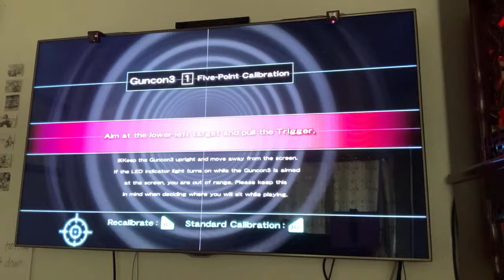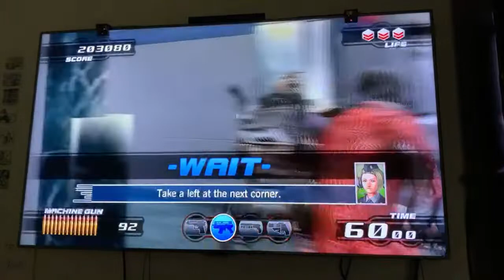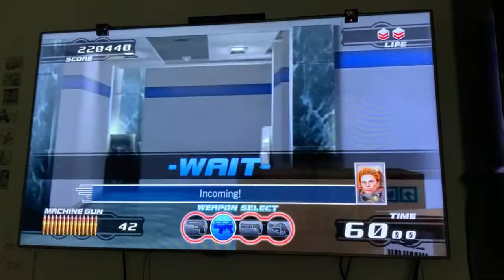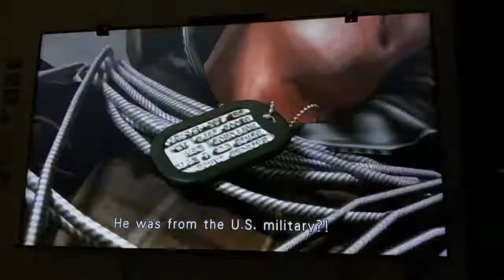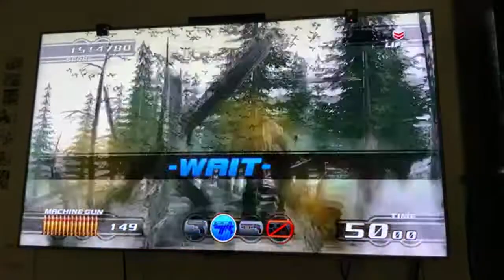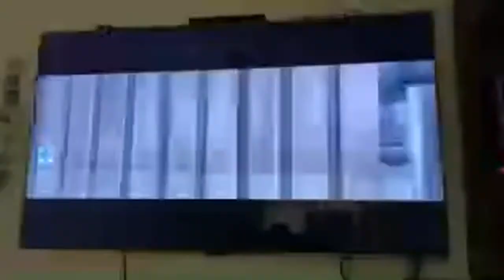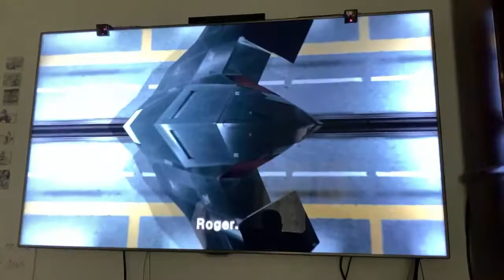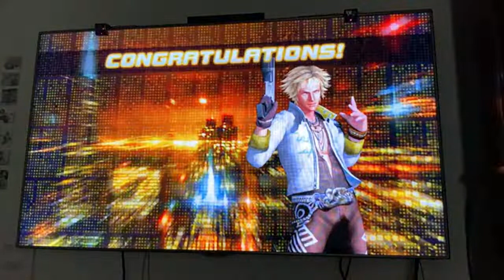Time Crisis 4 PS3 No Handgun (Evan Bernard Side) 3.57 Mil.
inspired by: Bill Rob